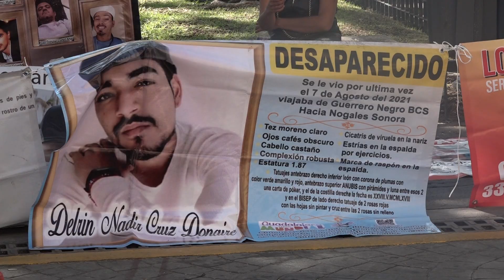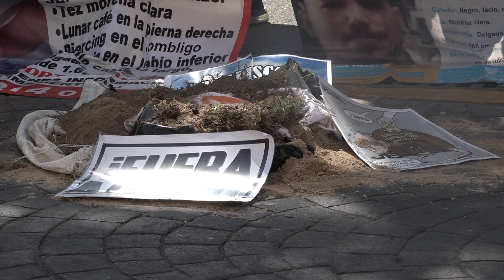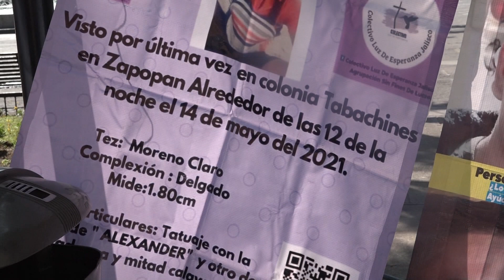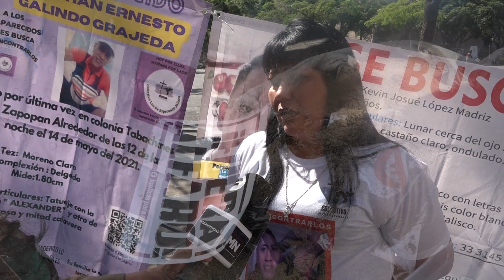Niega colectivo que personas desaparezcan por voluntad propia